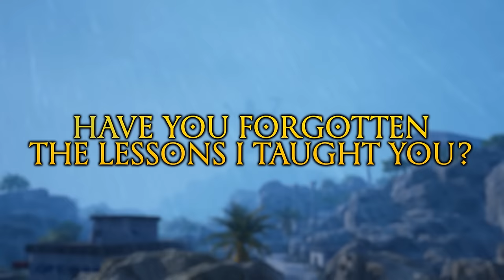Warrior of the Mind (EPIC: The Musical) - Male Cover by Caleb Hyles [feat. @annapantsu]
A cover of Epic: The Musical's "Warrior of the Mind" by Caleb Hyles and Annapantsu

Here's the Equipment I use!

Peace, love, and metal \m/